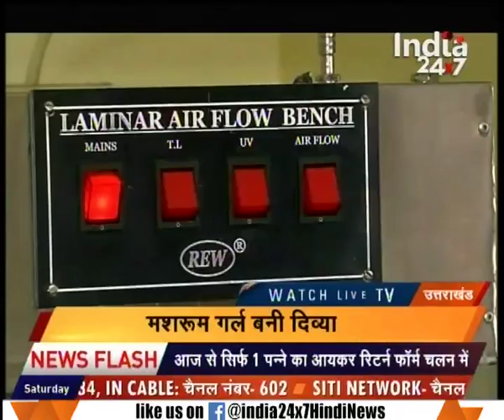Report on the Mashroom Girl 'Divya Rawat' of Uttarakhand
Report on the Mashroom Girl 'Divya Rawat' of Uttarakhand. Watch this special segment and get to know more here.